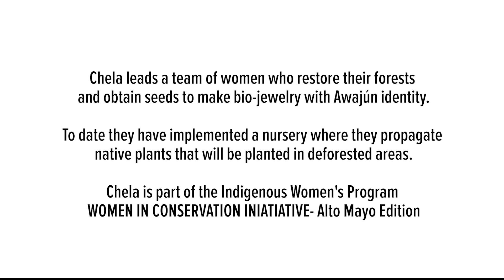El sueño de Chela Allui - Sub. Inglés